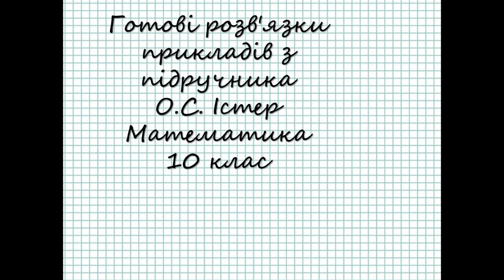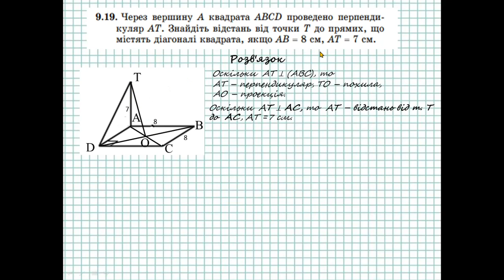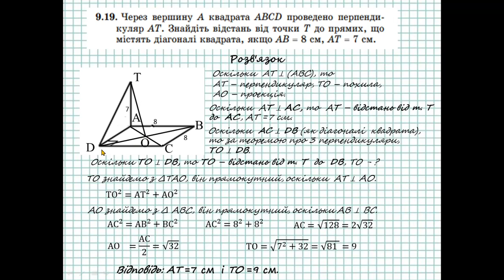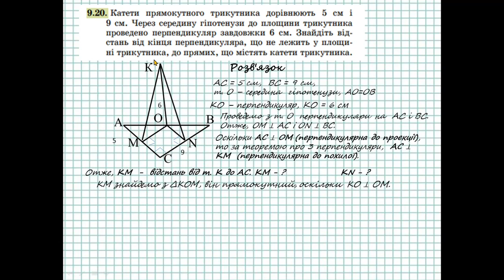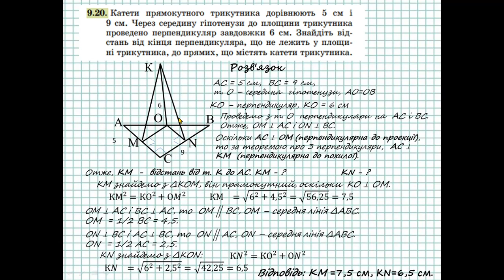ГДЗ. Розв'язок завдань 9.19-9.20 з геометрії. Підручник Істер. Математика 10 клас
ГДЗ з математики для 10 класу, автор підручника Істер О.С. "Алгебра і початки аналізу та геометрія, рівень стандарту". Тут представлені відповіді на завдання 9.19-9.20 з геометрії по темі «Відстані у просторі».

Готуйтесь до самостійних і контрольних БЕЗ ПРОБЛЕМ разом з моїм каналом!

відстані у просторі
геометрія 10 клас відстані у просторі
відстань у просторі
відстані у просторі геометрія 10 клас істер
вимірювання кутів у просторі
ортогональне проектування
прямокутна система координат у просторі
відстані у просторі геометрія 10 клас
геометрія 10 клас
геометрія 10 клас істер